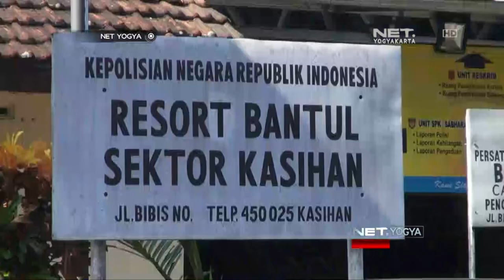Anak Kos Mencuri Barang Ibu Kos - NET YOGYA